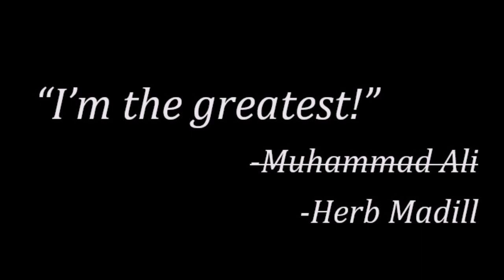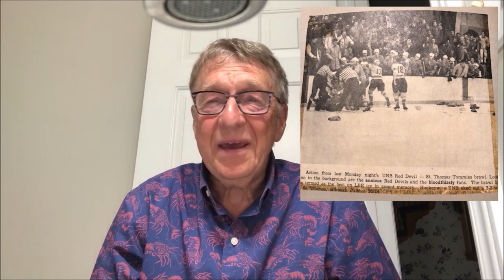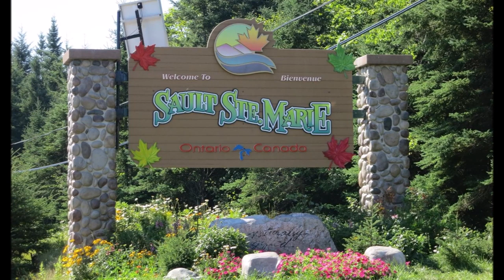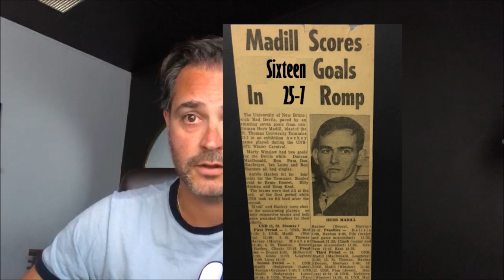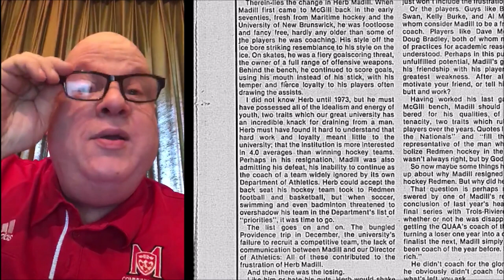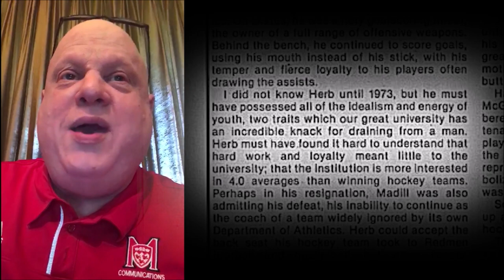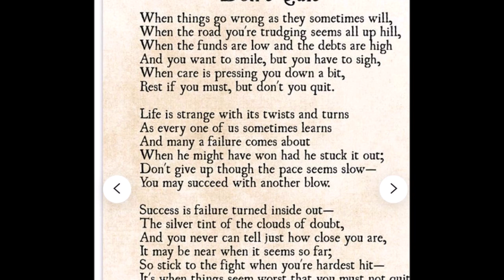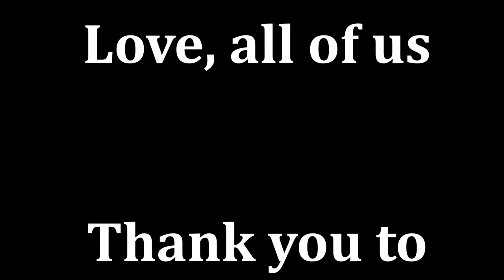Herb Madill's 75th Birthday Video - Final Version. July 16th 2020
Below is a timeline for when each speaker appears on this video, in case you don't want to watch the entire video and would like to watch your part and the people you mutually know with Herbie. Or, in case you want to watch it all and want to know who someone is. if you notice that parts of your video were not included, don't worry, I am sending Herbie a second video with the full version of some of the longer parts and some of the videos I received after I finished editing this one:

Herbie 75th Video Timing of appearances:

0:00- Flashback
1:08- Intro by Luke Madill
Memories Begin
3:03- Luke, Al Andrews, Mike, Jaclyn, Luke, Mike, Luke, Jaclyn, Bridget, Mike, Abbie and Marlie, Mike, Jaclyn, Luke, Don Sweet
5:15- Luke
6:11- Bob O’Reilly & Luke
7:53- Christine Hartnoll
8:12- Al Andrews
9:15- Bob O’Reilly, Jaclyn, Gracie, Jaclyn, Luke, Bob O’Reilly
11:27- Al Andrews
12:03- Jaclyn
12:15- Luke
13:41- Mike, Bob O’Reilly, Flashback
14:22- Mike, Luke Abbie Marlie with flasback clips
15:18- Bridget Madill
16:01- Dave Enzweiler and Arya
16:11- Buck MacDonald
17:09- Bob O’Reilly
17:55 Garth Ryan
18:33- Buck MacDonald, Vayda Madill, Bob O’Reilly
19:02- Alex Matthew
19:56- Al Andrews
21:19- Bob O’Reilly
21:47- Ed Bruton
22:32- Bert Houle
23:40- Ed Bruton
24:44- Luke
26:01- Dave Urquhart
26:40- Wayne Halliwell
27:12- Duncan MacDonald
29:20- Peter Jensen
29:36- Ian Lutes
30:36- Peter Harding
31:30- Gardiner MacDougall
32:14- Abbie and Marlie, then Luke
33:29- The Fisher Family (Daniela, Kiana, Matthias, Kirk)
34:17- Christine Hartnoll
34:32- Brent Sabino
34:49- Sean Tilley
35:19 Brent Sabino
35:30 Garth Ryan
36:01- Bob O’Reilly
36:29- Bridget Madill
37:08- Annette Gregorini
38:03 -Janice Gagnon
38:15- Julia Perry
38:59- Jake Rebellato
39:20- Anthony Gagnon
40:53- Joseph Gagnon
41:11- Mike Nanne Jr.
42:32- Bridget Gagnon
42:53- Kevin Nanne
44:05 -Mike Nanne Sr.
45:46- Lou Nanne
46:11- Mike Nanne Sr.
47:37- Julia and Evert Lamberts
47:53- Vincent Landay
48:38- Bridget Madill
49:30- Bob O’Reilly
49:48- Donna O’Reilly
50:00- Mike Madill
50:05- Garth Ryan
51:13- Roger Madill
52:00- Diller Madill
54:02- Edie Brewer
54:38- Bill Madill
55:10- Kathy and Butch Dalton
55:42- Shelley Robarts
56:21- Johnathon Logan
58:11- Jaclyn Madill
59:01- Bridget Madill
59:44- Luke Madill, Abbie and Marlie
1:00:28- Mike Madill
1:00:35- Terry Foley
1:02:04- Don Sweet
1:02:12- Zach Harris
1:02:33- Derek Legault
1:03:30- Tom Peters
1:05:17- Anne Peters
1:05:53- Ian MacArthur and Karen
1:06:33- Art McMillan
1:07:35- Don Sweet
1:08:44- Bob O’Reilly
1:09:32- PA Paquet
1:09:49- Mike Nelson
1:10:18- Earl Zuckerman
1:11:43- Ken Tyler
1:12:07- Mike Farmer
1:13:31- Bob O’Reilly and Ed Bruton combined
1:17:24- Mike Madill
1:17:30- Bridget Madill
1:17:53- Don Sweet
1:18:10- Al Andrews
1:19:16- Luke Madill
1:19:46- Al Andrews
1:20:12-Austin Duquette
1:21:18-Garth Ryan
1:21:51- Bridget Madill
1:22:15- Jaclyn Madill
1:23:06- Matt Lombardi and Carl Michaelson
1:26:03- Nick Kuiper
1:26:46- Corey Macdonald
1:27:53-Shawn Shewchuk
1:28:03- Matt Leclair and family
1:28:21- Eben Smith and family
1:28:44- Matt and Rosalie Lombardi
1:29:07- Al Mazonetto
1:29:30- Bob Mill
1:29:59- Gary Zimmermann
1:31:11- Luke Madill
1:31:27- Adrienne Saba
1:31:38- Amanda Parker
1:31:50- Karen Brooks
1:31:59- Jaclyn Madill
1:33:29- Mike Madill
1:33:57-Luke Madill
1:34:36- Bob O’Reilly
1:36:17- Garth Ryan
1:36:34- Duncan MacDonald
1:37:48- Al Andrews
1:38:37- Blair Mackasey
1:39:02- Don Sweet
1:39:14- Terry Maher
1:39:20- Wayne Halliwell
1:39:30- Brief 75th birthday wishes from many others, all combined together
1:42:16-Luke Madill, Mike Madill. Jacky Madill, final wrap up